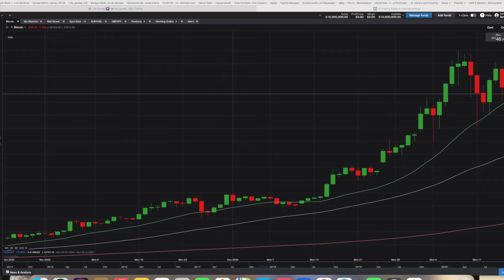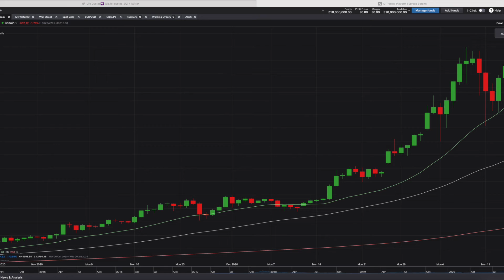Bitcoin Weekly Update